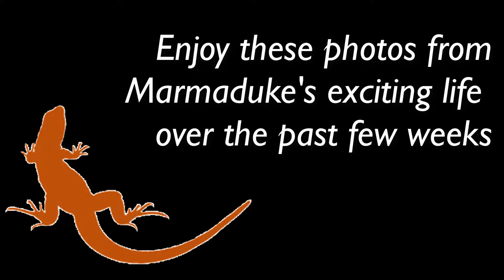Marmaduke learns to use a computer, takes a trip to the vet, and enjoys the garden sunshine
Photo montage of some fun stuff from the past few weeks! More videos to come soon ...